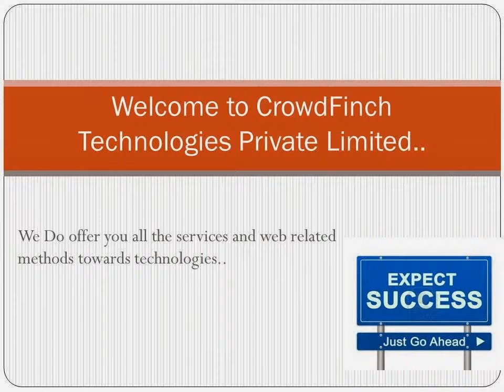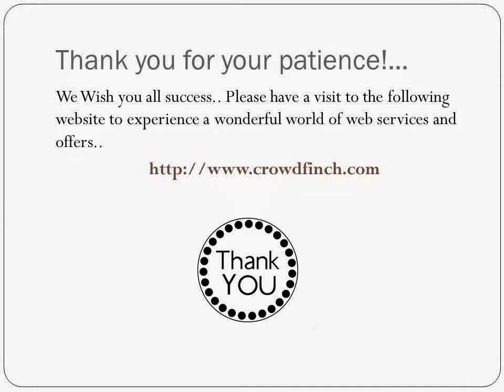Joomla Development Services - CrowdFinch Technologies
Joomla is easy to install, simple to manage, and reliable. This popular and robust open source content management system (CMS) was written with PHP for publishing content on the World Wide Web and intranets using a MySQL.